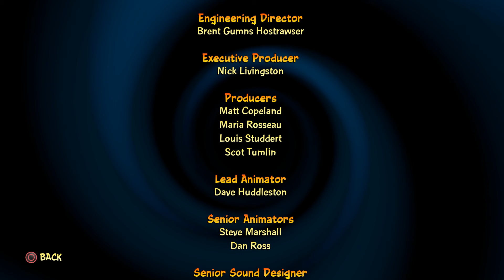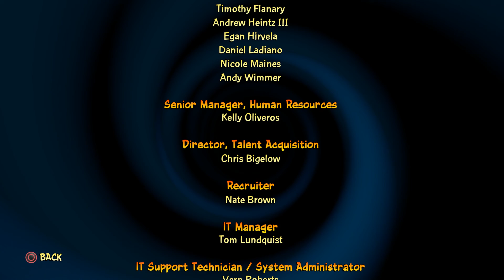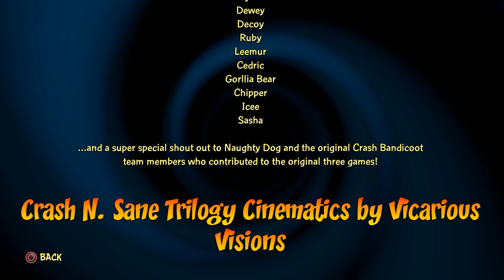CRASH BANDICOOT 4 IT'S ABOUT TIME Ending Gameplay Playthrough Part 15 - THE PAST UNMASKED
PSN- Xx_kingbill_xX